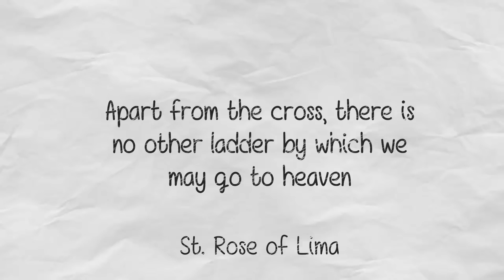The Daily Word | 27th December 2018